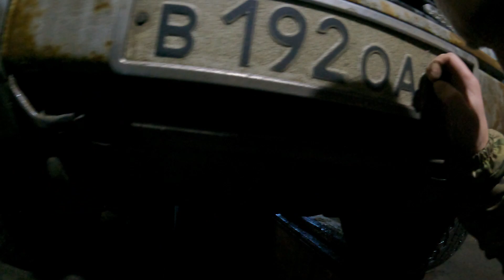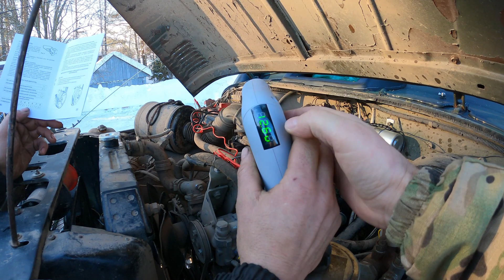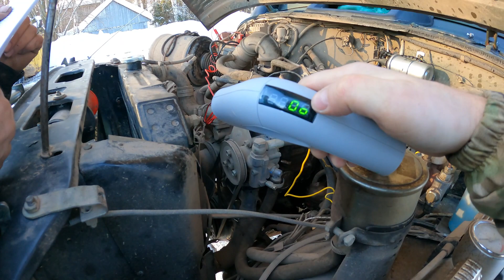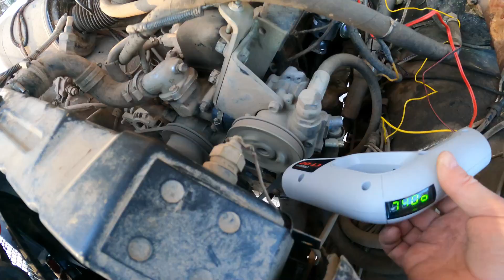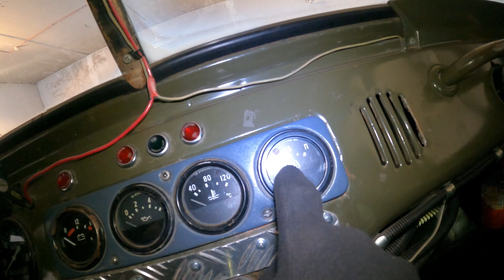Настраиваем зажигание стробоскопом УАЗ 31512.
УАЗ 31512 настройка зажигания стробоскопом. Сегодня расскажу и покажу как настроить зажигание на автомобиле УАЗ и не только с помощью стробоскопа.